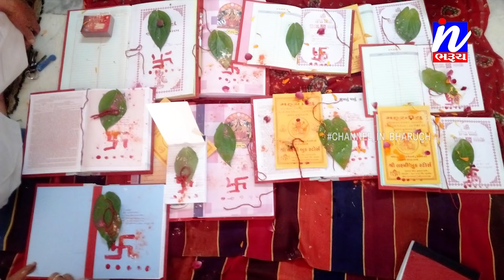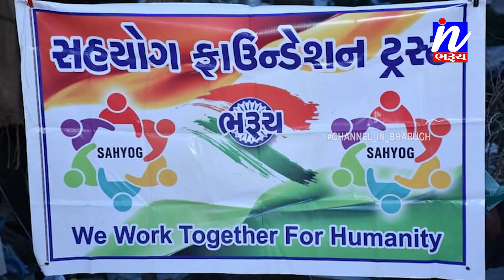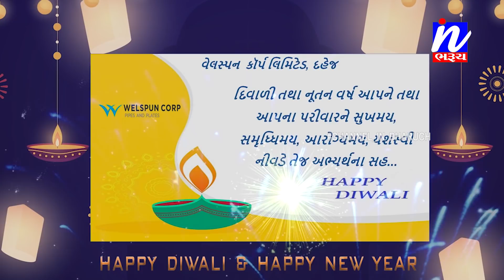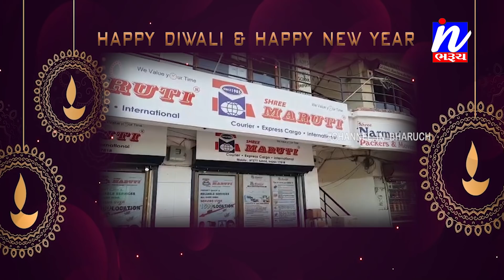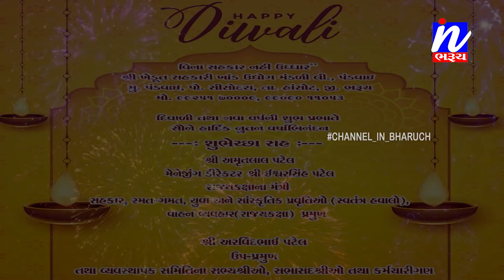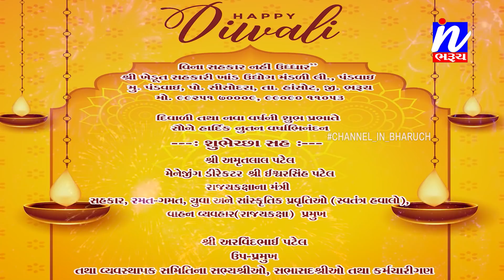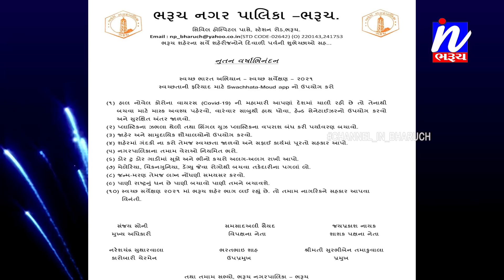NEWS |સમાચાર ઈન ભરૂચ 15-11-2020